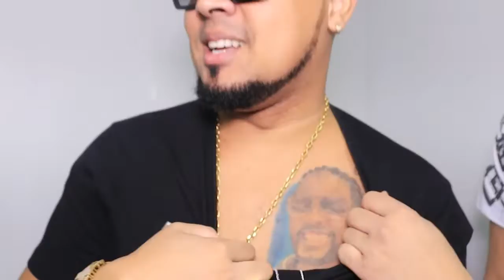Cantor perde aposta